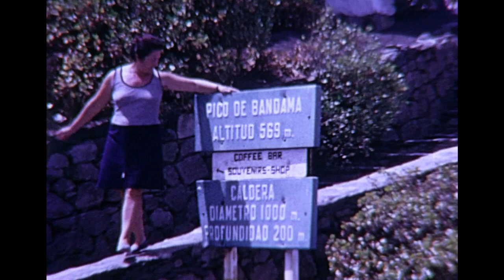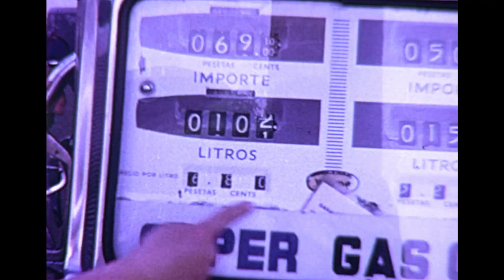Gran Canaria, The canary Islands. circa 1979 movie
A Holiday in Gran Canaria which is one of Spain’s Canary Islands, off north-western Africa. It's known for its black lava and white sand beaches. Its southern beaches include bustling Playa del Inglés and Puerto Rico as well as quieter Puerto de Mogán and San Agustín. In the north, capital city Las Palmas is a major stop for cruise ships and duty-free shopping. The island’s interior is rural and mountainous.
Including a visit to Bandama Caldera.
The Bandama Natural Monument is part of the Tafira Protected Landscape on the island of Gran Canaria in the Canary Islands, Spain. It's considered a point of geological interest, because of the Caldera de Bandama.